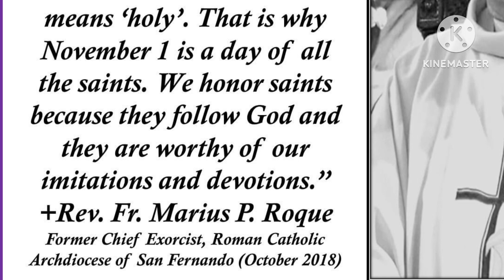All Saints Day Parade - Filipino Catechism 2023-2024